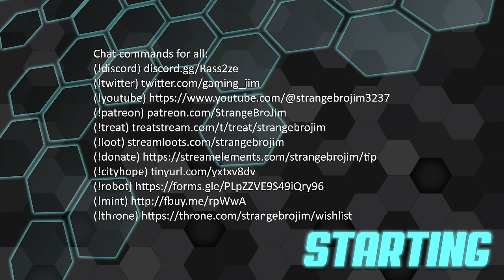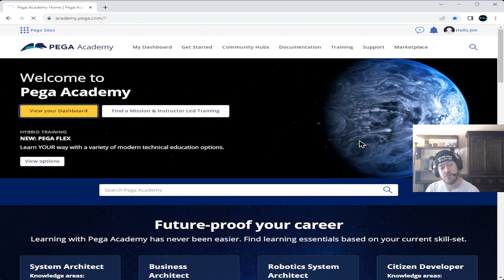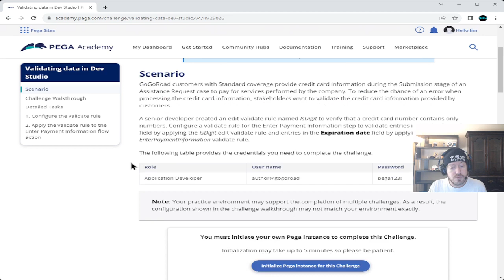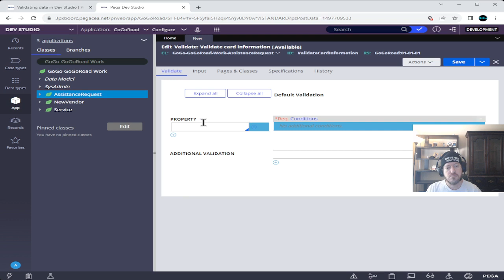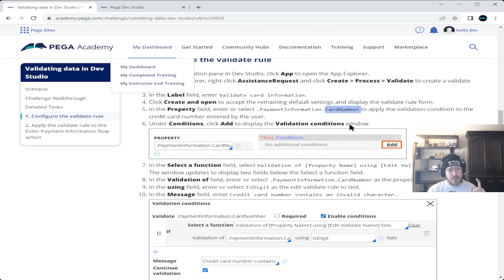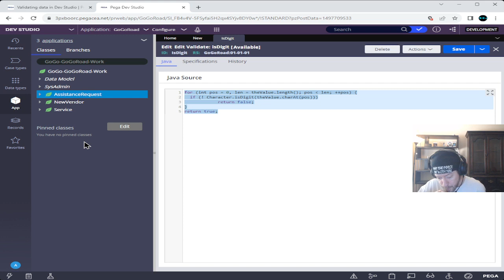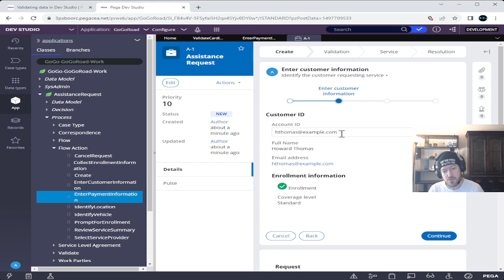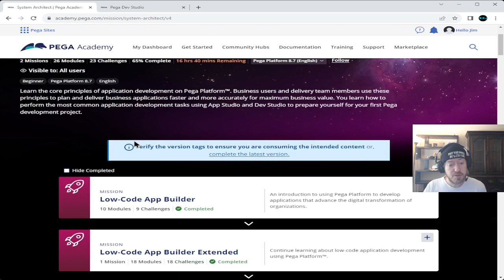"Validating data in Dev Studio" Challenge - Pega - Part 120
To make sure everyone knows my daily schedule:
2-3pm pst: Pega Certification Studies
3-4pm pst: Unreal Engine Tutorials and Game Design
4-5pm pst: Video Uploads, details, and scheduling of VODs
5-?pm pst: Gaming (Whatever my current schedule is, look on my discord for more info)